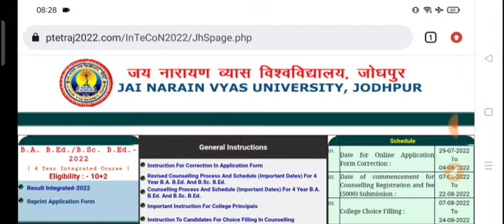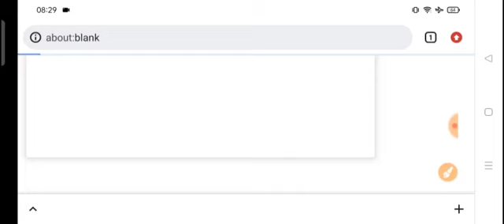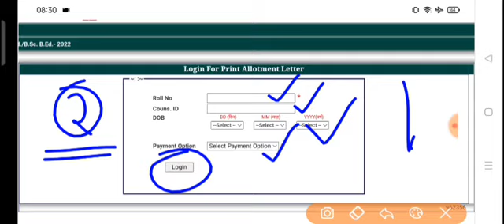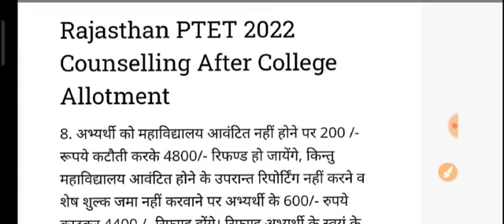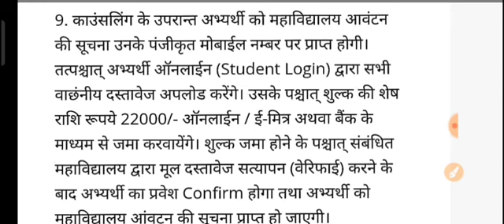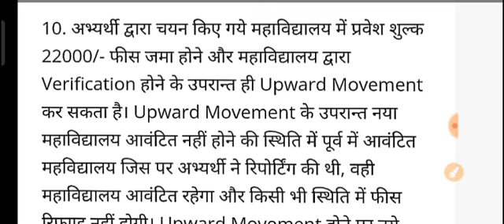PTET College Allotment List 2022/PTET College Allotment List Kaise Dekhe/PTET 1st Merit List 202